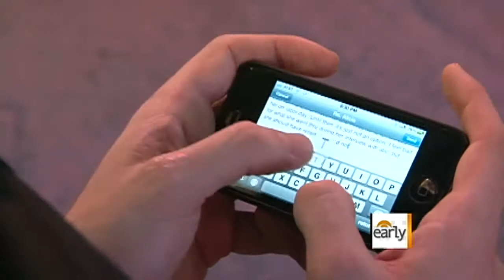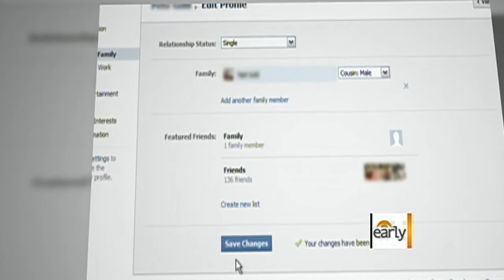"Start Strong" program advises teens on healthy breakups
Chris Wragge speaks with "Early Show" contributor and psychologist Jennifer Harstein about a new Robert Wood Johnson Foundation-sponsored initiative that counsels teens how to break up healthily.